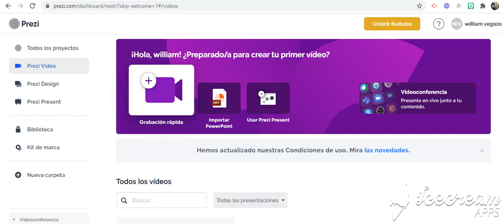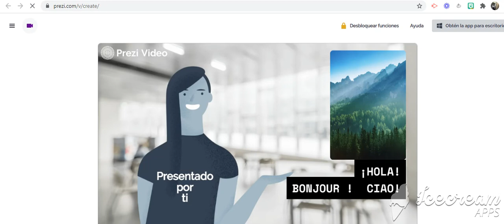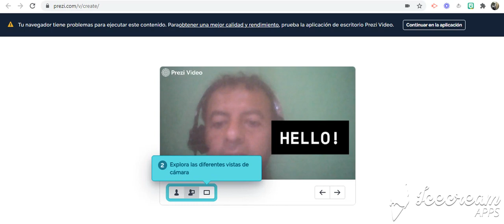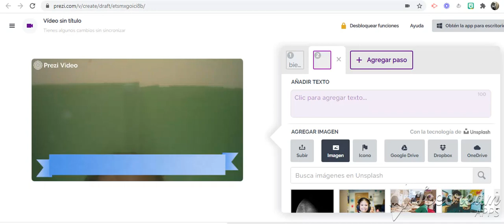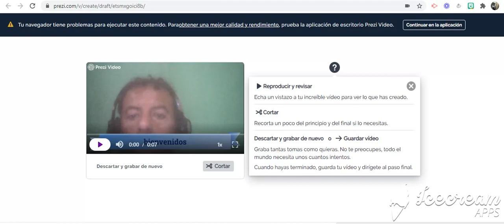Prezi video Funciones generales para videoconferencia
Grabar directamente desde la opción Prezi video en el panel de control